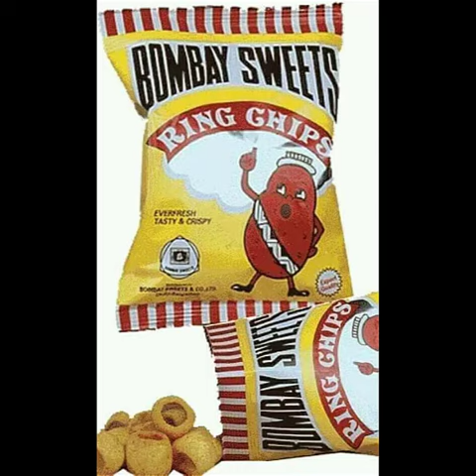1990 Childhood Memories || 90's Kids only Know || ৯০ এর দশকে জন্মগ্রহণ করা লিজেন্ডরাই পেয়েছে এইগুলো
মনের উঠানে দৌড়াদৌড়ি করে ছেলে বেলার দৃশ্য। দল বেঁধে সকালে মক্তবে যাওয়া, স্কুলের ক্লাস শুরুর আগে এলোমেলো দৌড়ঝাঁপ, গোল্লাছুট, কাবাডি, দাড়িয়াবান্ধা, কানামাছি, বৌছি খেলার দিন গুলি। স্কুল থেকে ফিরে খাবারটা খেয়েই বিকালে মাঠে ফুটবল, ক্রিকেট খেলা। কখনো স্কুল ফাঁকি, জাল দিয়ে মাছ ধরা।